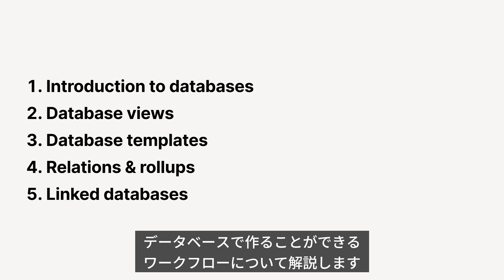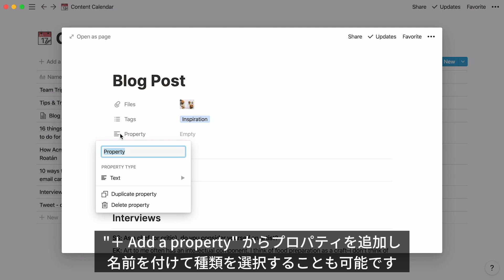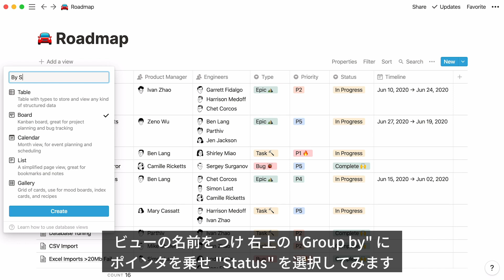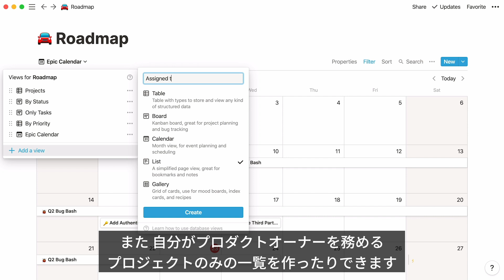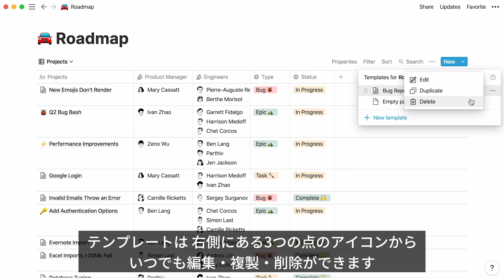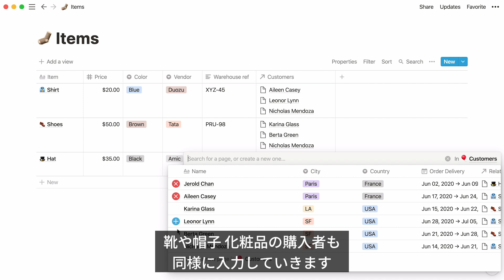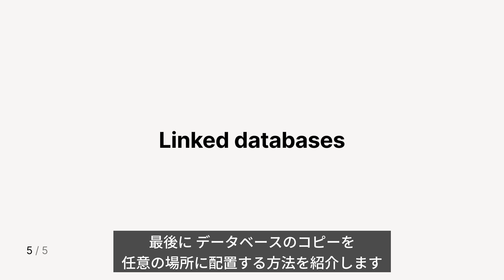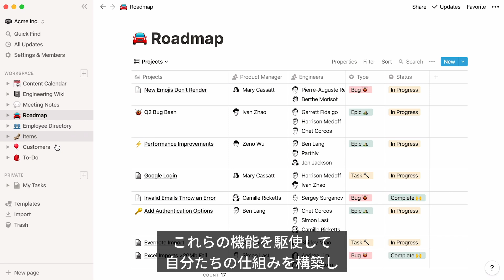Notionトレーニング | 応用編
Notionでの基本的な使い方を習得したら、さらに多くの機能に触れてみましょう。この動画では、以下のことを学べます。
00:00:12 → データベースとは
00:02:51 → データベースビューを使った情報管理
00:06:04 → テンプレートを利用して素早くコンテンツを追加
00:08:07 → リレーションとロールアップでデータベースを接続
00:10:59 → リンクドデータベースでダッシュボードを作成